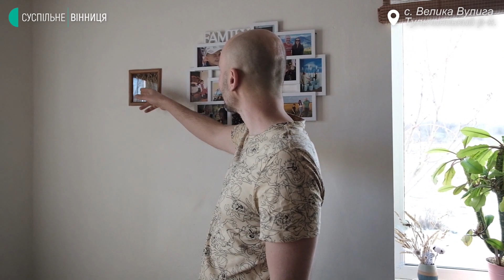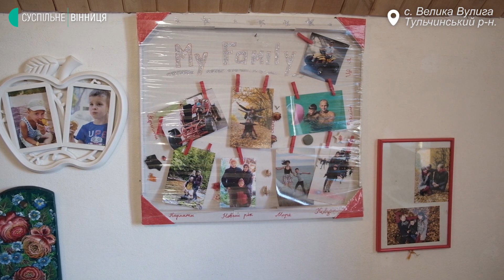Будували з природних матеріалів: на Вінниччині подружжя вісім років живе в екохаті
Восьмий рік зимує в екохаті подружжя Кушпітів із Великої Вулиги Тульчинського району. У село на Вінниччині Олена та Олександр переїхали з квартири в Запоріжжі 2011-го. Мають двох прийомних дітей: півторарічну Юлю і десятирічного Богдана.